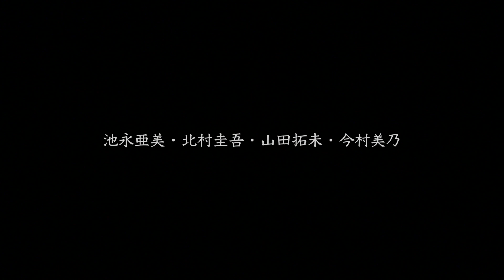【朗読劇】星の王子さま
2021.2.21 Ami Ikenaga & quacklucl Anniversary Partyにて上演された朗読劇「星の王子さま」を全編公開！

演出・脚色
今村美乃

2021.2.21 Ami Ikenaga & quacklucl Anniversary Party@吉祥寺Star Pine's Cafe
イベントグッツ・全編アーカイブ動画はこちらから購入・視聴できます